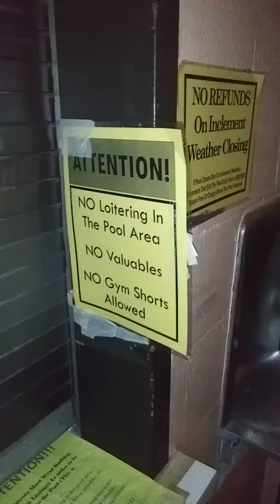Swimming pool area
Dive in boyz